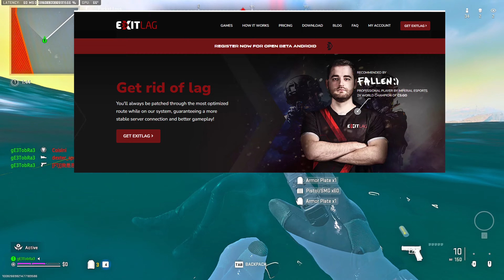*NEW* OMG! ASHIKA ISLAND BOT LOBBY GLITCH IS BACK AFTER PATCH! 🤯🤯 DMZ/MW2/WARZONE/GLITCHES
FREE ASHIKA ISLAND BOT LOBBY GLITCH IS BACK AFTER PATCH

Video created and owned by: Nethskie

NO FOOTSTEPS GLITCH TRICK IN WARZONE 2

INFINITE MONEY GLITCH MW2,MW2 MONEY GLITCH,MW2 INFINITE MONEY GLITCH,Money Glitch MW2,Money Glitch Modern Warfare 2,Modern warfare 2 Money Glitch,MW2 XP GL